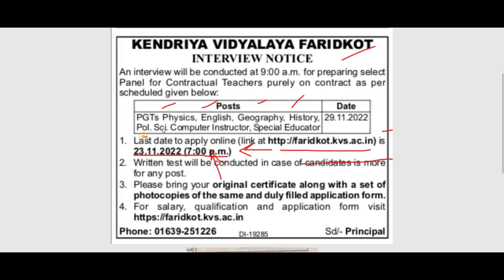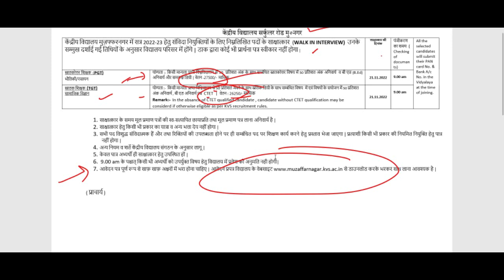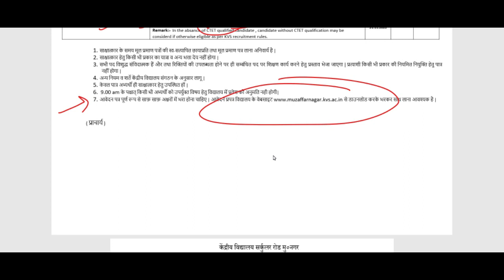KVS NEW TEACHERS VACANCY 2022 | NEW NOTICE | KVS KENDRIYA VIDYALAYA SHIKSHAK BHARTI NEW NOTICE 2022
kendriya vidyalaya balvatika teacher recruitment
kvs BALVATIKA TEACHER recruitment 2022
kvs notification 2022
kvs NTT teacher recruitment 2022

KVS Recruitment, Kvsangathan.nic.in, Kendriya Vidyalay, Kendriya Vidyalaya Sangathan, Shikshak Bharti
dsssbrecruitment2022
dsssb_teachers_recruitment2022
DSSSB_Teachers_Recruitment2022
Delhi_Government_Jobs
SureSuccess
DOE_DELHI_Teachers_Vacancy
DSSSB_Recruitment_2022
DSSSB_Teachers_Vacancy_2022
NCERT_PGT_TGT_PRT_Tachers_Job
ugc net
hpsc
state public service commission
lecturer jobs
government jobs
Professor
Associate Professor
Assistant Professor

Notice for empanelment/engagement of teachers on contract basis(2022-23) with details | NVS GUEST TEACHERS RECRUITMENT 2022